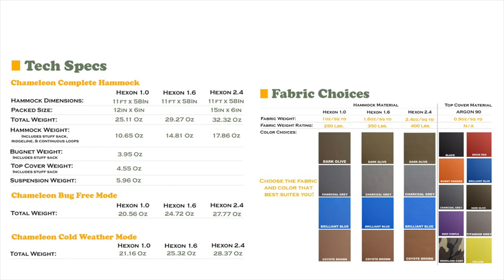Dutchware Gear Chameleon Hammock: My First Setup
Watch as I attempt to setup my Dutchware Gear Chameleon Hammock that I funded on Kickstarter.  I demonstrate the setup, the new Beetle Buckles, installing the bug net and top cover. This is pretty much as shot, with minor editing.

The hammock is not available for sale as of release of this video but will be available soon

Any tips, comments, or suggestions?